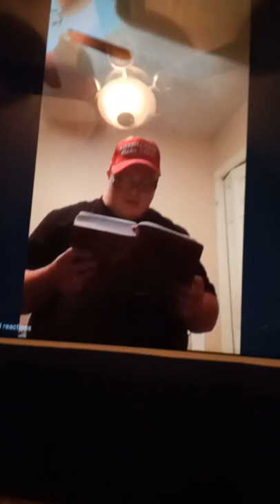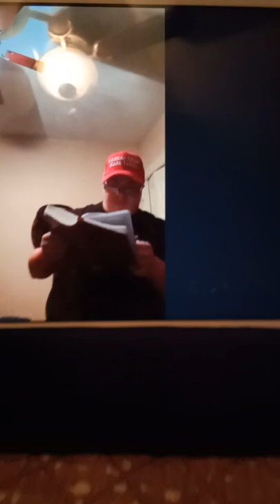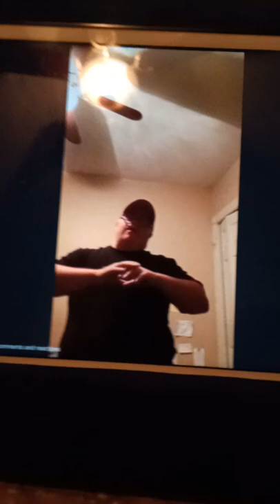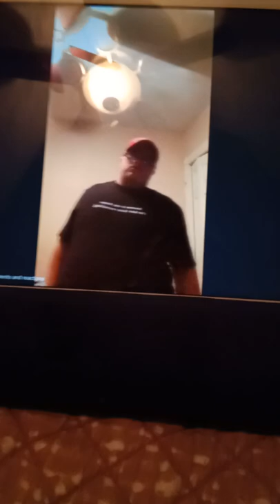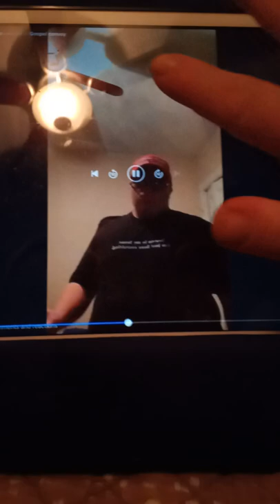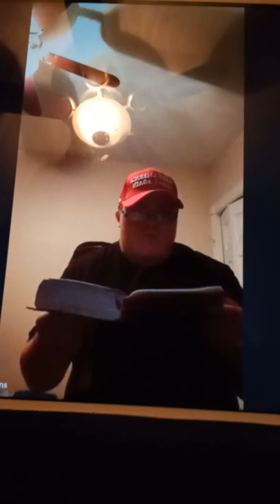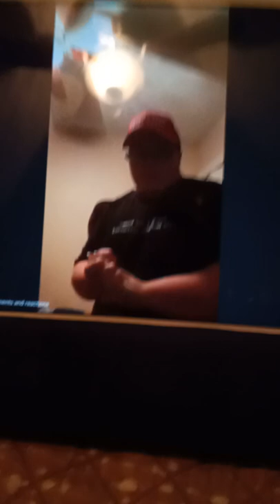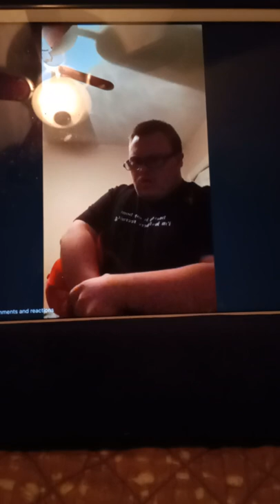Joy over fear get on the convoy and on the lifeboat and Noah's ark